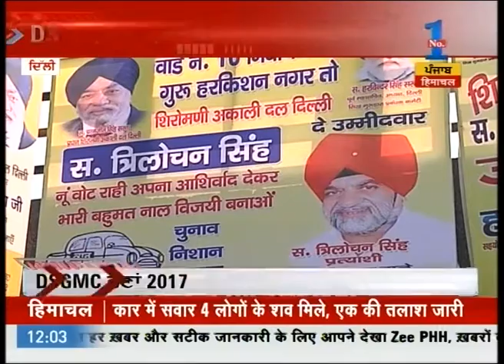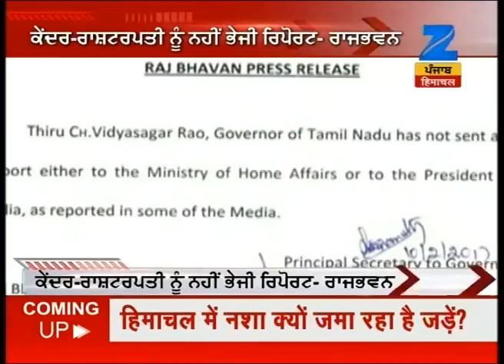Core group meeting of SAD in Chandigarh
Core group meeting of SAD in Chandigarh. Watch this special segment and get to know more here.